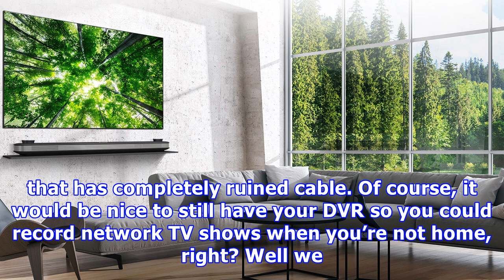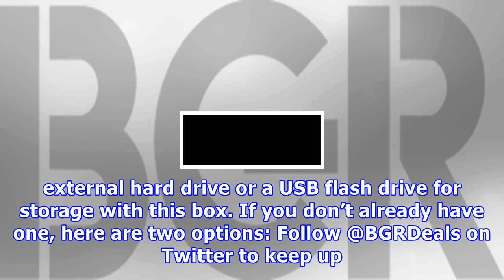The dvr for cord cutters only costs $27 on amazon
If you ditched pay TV and got yourself an OTA TV antenna so you can  live network television in 1080p FHD, congrats! You’ve freed yourself of the horrible overcharging that has completely ruined cable. Of course, it would be nice to still have your DVR so you could record network TV shows when you’re not home, right? Well we have just the thing. The Mediasonic Homeworx HW180STB OTA DVR Box is a digital video recorder made specifically for OTA TV, and it only costs $25 right now on Amazon. Here a...